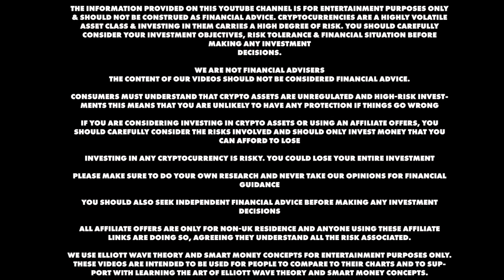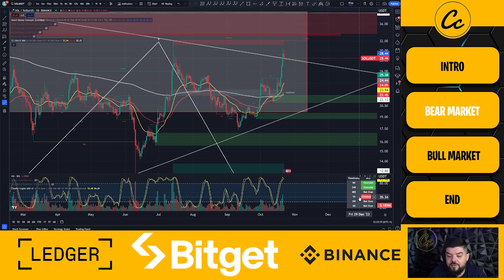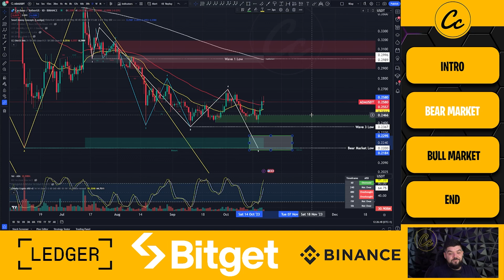⚠️ HUGE WEEKLY CLOSE CRYPTO FIGHT ⚠️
🔐 Hardware Wallets:
✅ Protect Your Crypto in Cold Storage: